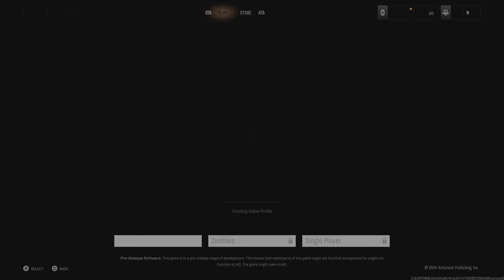Call of Duty_Bo6 Beta having fun